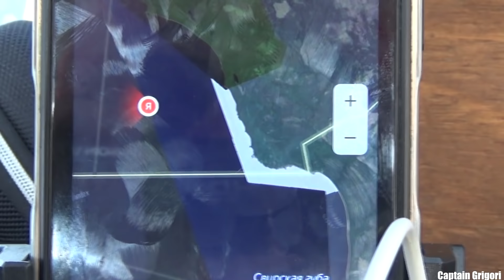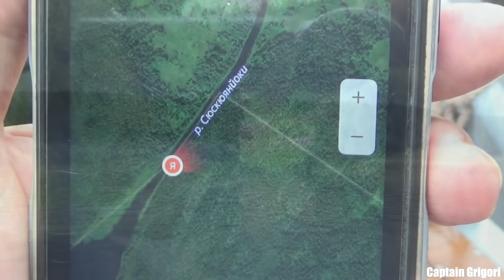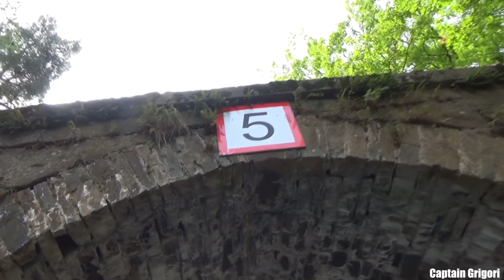Ладожское озеро вокруг на Катамаране Навигатор по воде вокруг Ладожского озера , around Lake Ladoga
Друзья здравствуйте 👋 сегодня мы пойдем маршрутом мечты . Что нужно чтобы отправиться к дальним берегам? Иметь мечту, составить порект, разобраться в технологиях строительства, построить и зарегистрировать Катамаран Навигатор 👍 и тогда можно отправляться например в поход 1000км вокруг Ладожского озера. В этом походе мы посмотрели красоты Ладожского озера которые доступны не каждому, встречали достойных людей. Ладога показала нам и штиль и сильный ветер. В один из дней похода мы участвовали в спасении катера МЧС с чем удачно справились . Вообшем поход удался и все поставленные задачи были проверены на практике и выполнены на 110%
Hello friends 👋 today we will go the dream route.  What does it take to travel to distant shores?  To have a dream, make a project, understand construction technologies, build and register a Catamaran Navigator 👍 and then you can go, for example, on a 1000 km hike around Lake Ladoga.  On this trip, we saw the beauty of Lake Ladoga, which is not accessible to everyone, we met worthy people.  Ladoga showed us both calm and strong wind.  On one of the days of the trip, we participated in the rescue of the boat of the Ministry of Emergencies, with which we successfully coped.  In general, the campaign was a success and all the tasks were tested in practice and completed by 110%
Привет! Меня зовут Капитан Григорий. Несколько лет назад я стал снимать фильмы о рыбалке и путешествиях. Сейчас все основное внимание я уделяю ютуб-каналу. Я снимаю фильмы о окружающем нас мире. В своих фильмах стараюсь показать романтику паруса, путешествий, природы и рыбалки.
Твоя помощь дает мне возможность приобрести новое съемное и монтажное оборудование, компенсировать затраты на поездки, в целом, дает возможность создавать более качественный и интересный контент. СПАСИБО ВАМ ДРУЗЬЯ !

Hello!  My name is Captain Gregory.  Several years ago I started making films about fishing and travel.  Now all my focus is on the YouTube channel.  I make films about the world around us.  In my films I try to show the romance of sailing, travel, nature and fishing.
Your help gives me the opportunity to purchase new removable and installation equipment, to compensate for travel costs, in general, makes it possible to create better and more interesting content. THANKS YOU FRIENDS !